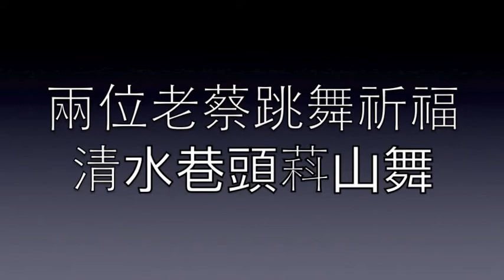消失的台中市